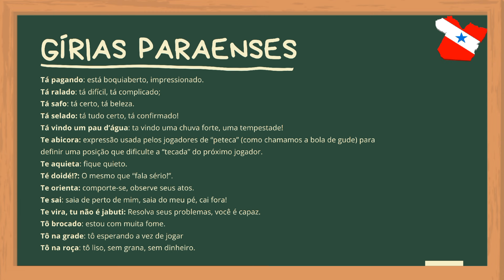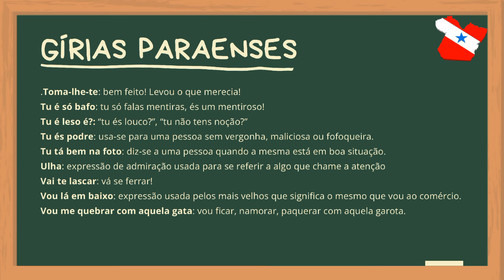GÍRIAS PARAENSES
Pará, terra do carimbó, do açaí, das chuvas diárias, e claro, de um dicionário único! Tão único que chega a mudar de município para município! Para conhecer melhor esse estado e seu povo, veja nossa lista com as principais expressões e gírias paraenses e seus significados.